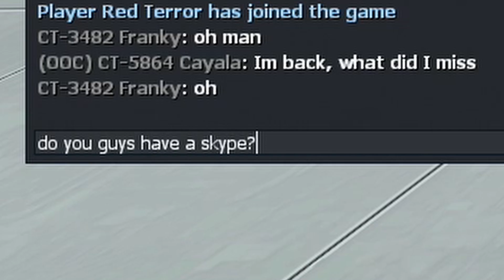This Simple Trick Will Confuse Admins - Gmod Star Wars RP